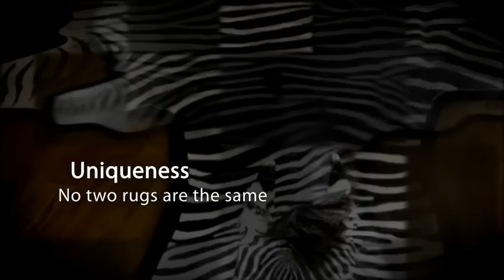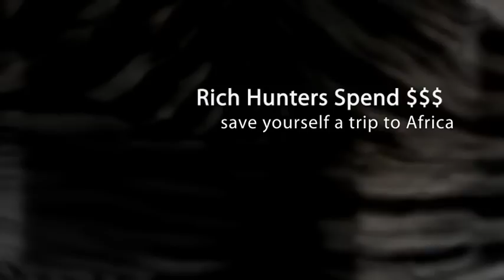Genuine Zebra skin Rugs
Enjoy our video storyline of Zebras in the African plains prior to ending up decorating our luxury space with our 100% legal imported genuine Zebra Skin offered exclusively through Roje Genuine Exotic Leather. A name you can trust for quality, service, and fair market prices.

All of our felt bordered imported skins are for sale. Just watch the video and pause it once you see one that you personally like. Write down the tag number and that is what will ship.

Our skins are Genuine A grade and as clean and free of holes that is possible without any patches,  excessive stitching, or any painting on these skins to appear nicer than they really are.

We do not import lower grade skins and doctor them up to appear as anything than what they really are.